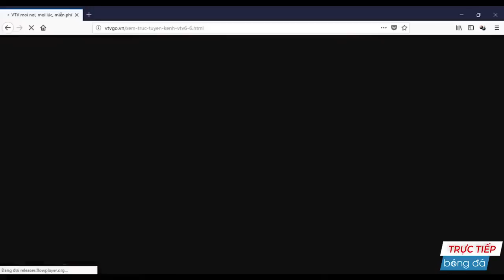VIETNAM - QATAR | SỐNG LẠI GIÂY PHÚT HUY HOÀNG LỊCH SỬ CỦA U23 VIỆT NAM KHI CHIẾN THẮNG LOẠT PEN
🔴 LIVE | VIETNAM - QATAR | SỐNG LẠI GIÂY PHÚT HUY HOÀNG LỊCH SỬ CỦA U23 VIỆT NAM KHI CHIẾN THẮNG LOẠT PEN